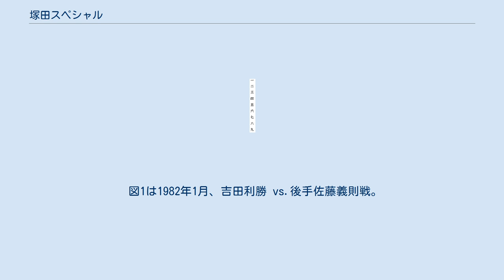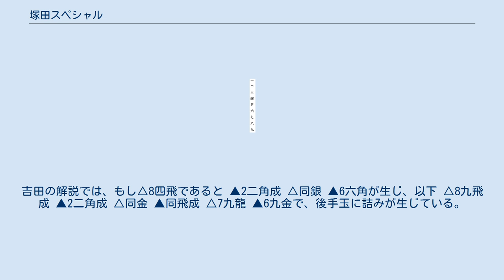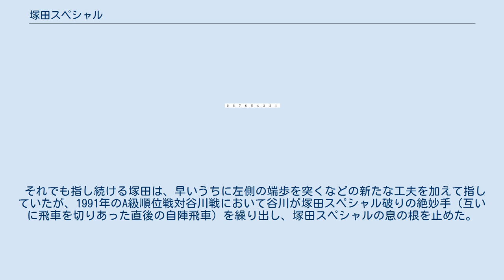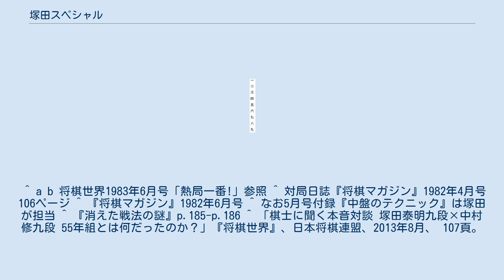塚田スペシャル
将棋 」 将棋の戦法 」 居飛車 」 相掛かり 」 塚田スペシャル 塚田スペシャル（つかだスペシャル）は、将棋の戦法の一つ。
1986年に塚田泰明が考案した、相掛かりの先手から仕掛ける超急戦である。
この戦法によって塚田は2015年に将棋大賞の「升田幸三賞特別賞」を受賞している。
 飛車先を切った相掛かりで、後手が飛車先を切りに来た瞬間に後手の横歩、△3四歩や6四歩を取りに先手が再度▲2四歩と合わせていく指し方や、1筋の歩の付き合いで1歩持駒にしてから▲1五歩△同歩▲1三歩という攻めを敢行する順は、1982年（昭和57年）ごろから吉田利勝らが試みていた。
 図1は1982年1月、吉田利勝 vs.後手佐藤義則戦。
先手の狙いは△1三同香に▲2四歩 △同歩 ▲同飛 △2三歩に▲6四飛から▲1四歩で、9六歩型なので▲6四飛のとき△8八飛成▲同銀△8六角の筋がない。
実戦進行は、△3四歩▲1五香△8八角成▲同銀△3三角▲7七角△8五飛▲1六飛となる。
△3四歩はご多分にもれず疑問手で実戦の進行となってはすでに後手敗勢となっている。
3四歩では△1三同香と取り、▲2四歩△同歩▲同飛△2三歩▲6四飛△6三歩▲6五飛なら互角だったという。
これは第一感で浮ぶ平凡な順である。
なぜ、やさしいこの手順を指さなかったかは、実戦心理のなせるわざというしかないとみられていた。
結局わずか51手で先手が快勝。
吉田はその後同一局面を第8期棋王戦予選で対滝誠一郎戦でも試み、後手の滝は先手の▲6四飛までの順で△6三歩とせず△8八飛成とし、先手も▲6ニ飛成となって乱戦となっている（結果は先手勝ち）。
 また、図2は1982年9月22日 全日本プロトーナメント（朝日杯の前身）、先手神谷広志 vs. 後手加藤一二三戦（当時は名人位）。
以下△2四同歩▲同飛に後手加藤は△8五飛とした。
類似の局面は1982年4月20日、第8期棋王戦本戦トーナメント、先手吉田利勝 vs.後手田丸昇 戦や、1983年3月18日、棋聖戦予選本戦、先手吉田利勝 vs.後手米長邦雄（当時二冠）があった。
田丸は△2四同歩▲同飛に△4四歩、米長は△7六飛としたが、いずれも先手が快勝。
特に吉田対米長戦では、先手の吉田が67手、持ち時間わずか36分の消費で圧勝した。
吉田の解説では、もし△8四飛であると ▲2二角成 △同銀 ▲6六角が生じ、以下 △8九飛成 ▲2二角成 △同金 ▲同飛成 △7九龍 ▲6九金で、後手玉に詰みが生じている。
 その後、後手の△3四歩や6四歩は、先手が▲1七歩-3八銀型では、▲2四歩 △同歩 ▲同飛 に△1四歩とすれば、先手の3四歩や6四歩は△2八歩が生じるが、一方で▲1七歩-3九銀型や▲1六歩-3八銀型では△2八歩が利かないので、先手の再度▲2四歩あわせからの横歩取りは成立するなど、『将棋世界』1984年（昭和59年）4月号付録『序盤のテクニック』において中村修が、後手陣の横歩を取りにいく際の陣形条件等について整理し、発表していた。
 先手は飛車先の歩交換後の飛車の位置は▲2六飛と浮き飛車に構え、駒組みを始めるか否かのところで仕掛ける。
△6四歩▲3八銀に後手が△6二銀としたところで、1筋の歩を突き合って再度▲2四歩と合わせる。
△同歩▲同飛と進み、6四の歩取りと端攻めを狙う。
 ▲6四飛と6筋の歩を取った状態で先手が角道を開けた後、後手の飛車先交換が入ると、後手が飛車角交換を仕掛けて王手飛車取りを狙う筋が映るが、強襲として飛車を切って銀を取る手があり難解。
一躍ブームの戦法となり、様々な研究がなされ進化していく（先手の6筋の飛車を切らせないようにするため△7二銀・△6一金の形にするなど）。
この戦法で塚田は公式戦22連勝という当時の新記録を打ち立てるなど、勢いに乗った。
 しかし1987年の米長邦雄対谷川浩司戦で対抗策が出た。
今では塚田スペシャル対策の常套手となった△7二銀型から、6四の歩を取ったときの△3四歩が決め手となった。
この△3四歩は直接的には角交換からの王手飛車取りを狙う手である。
また、▲3四飛と歩を取ると、6筋または2筋への歩打ちからの攻めに対応できなくなる。
これは決定版とまで言われ、塚田以外の棋士は指さなくなってしまった。
 それでも指し続ける塚田は、早いうちに左側の端歩を突くなどの新たな工夫を加えて指していたが、1991年のA級順位戦対谷川戦において谷川が塚田スペシャル破りの絶妙手（互いに飛車を切りあった直後の自陣飛車）を繰り出し、塚田スペシャルの息の根を止...